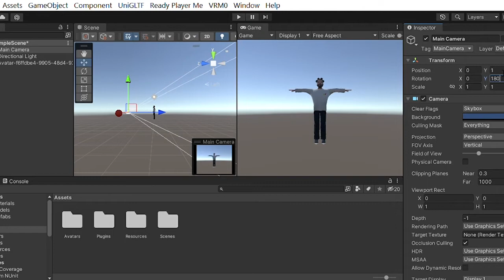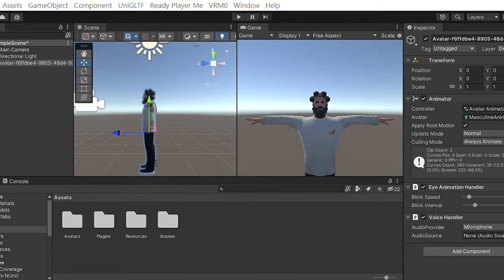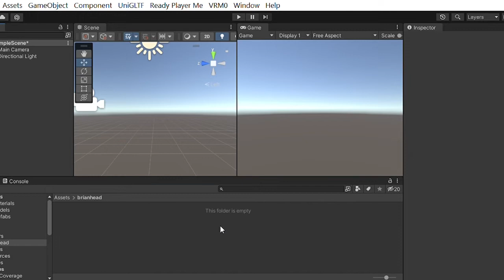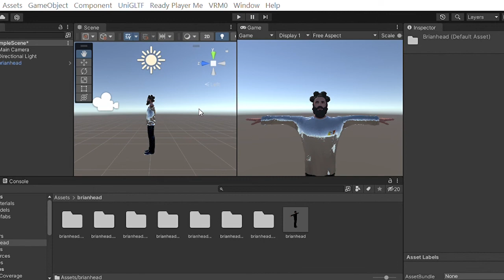How to create a 3D character part2, convert glb, to vrm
Part two of character creation course. Watch part one to get to this point.